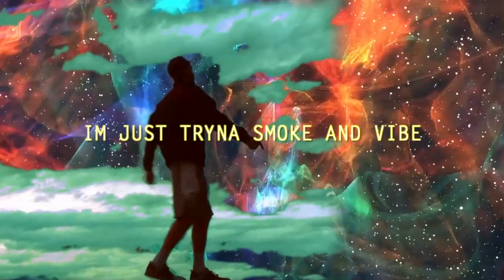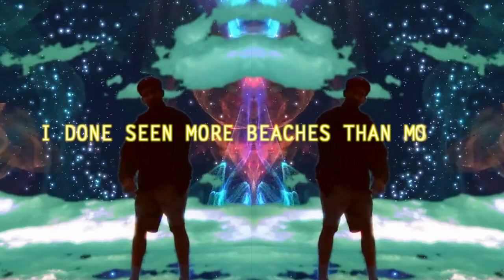THE CURB (VISUALIZER LYRIC VIDEO) - MICAIAH88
written and produced by Micaiah88
2020